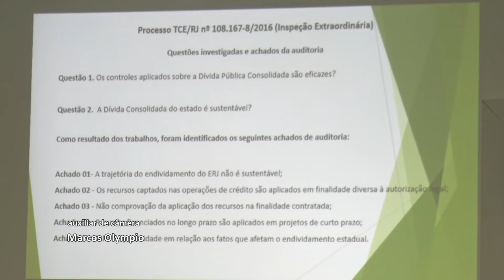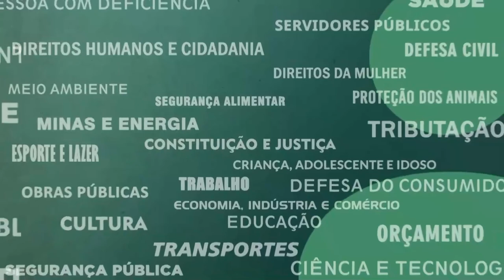Resumo Comissões - CPI Dívida Pública - Representantes Tribunal de Contas do Estado